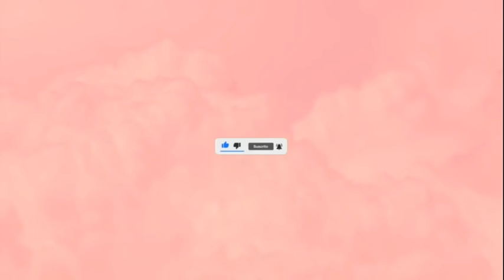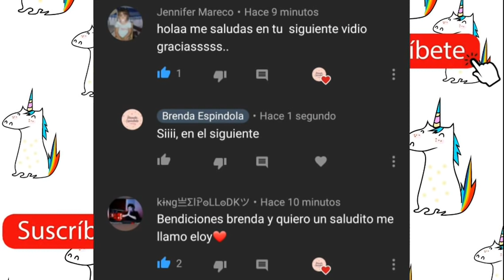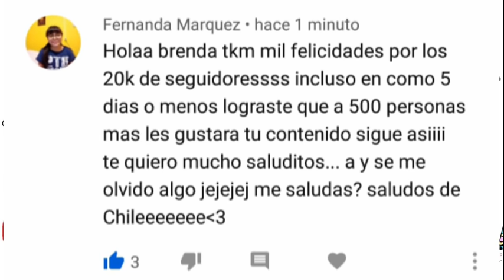ELIMINAN VIDEO A DOME🚫DOME SORPRENDE A ROD POR SU ANIVERSARIO😍FOTOS CON LOS CHICOS DE RAW TALENT💥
Domelipa y Rod Contreras con los chicos de raw talent
Domelipa y Argenis sorprenden a Rod Contreras por su mesversario